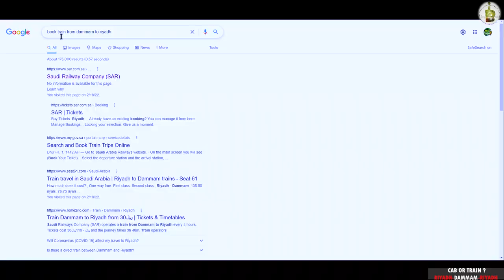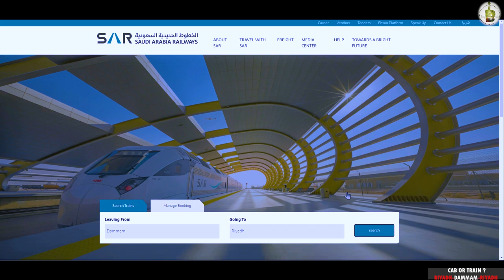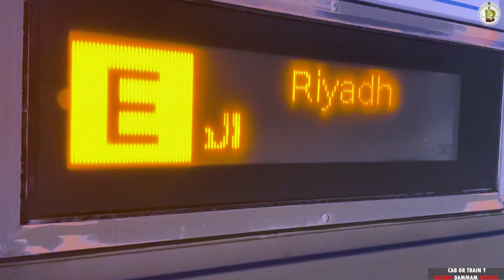Riyadh To Dammam by Train or Cab | Best Way to Travel Between Dammam & Riyadh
Hi guys,
As in this video, I have explained how you can travel to Dammam-Riyadh by train or Private Cab.

Yet Much more to come please show some love...

PLEASE IF YOU LIKE THE VIDEO-